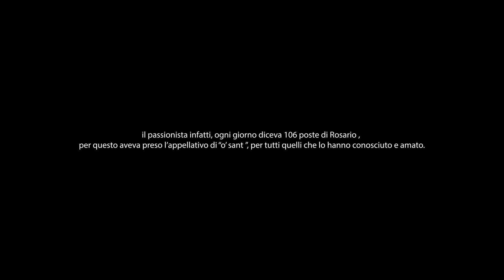A Maria di Medjugorje ❤️ (Video Ufficiale)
AUREA - Ruscello di ACQUA Pura
Testo: Domenico Parillo
Narratore: Giovanni Maria Novielli ofm